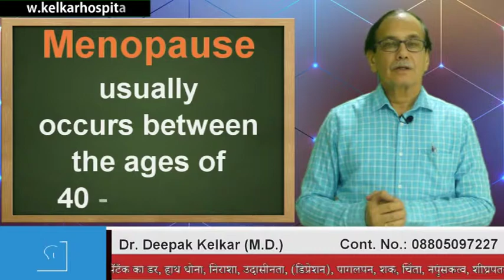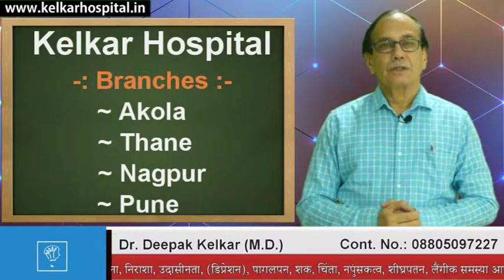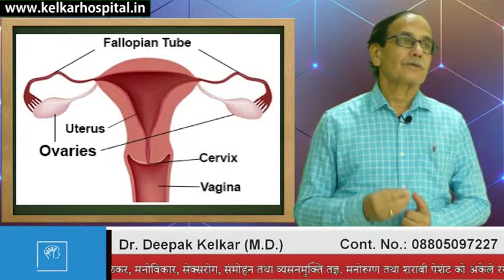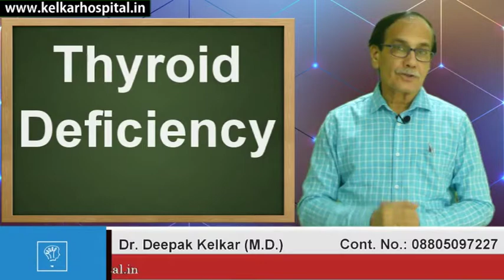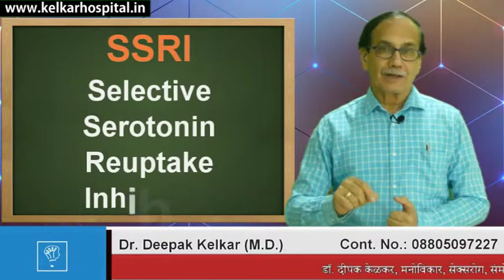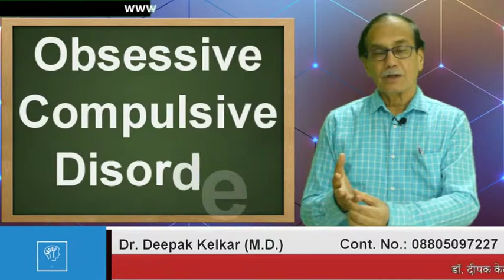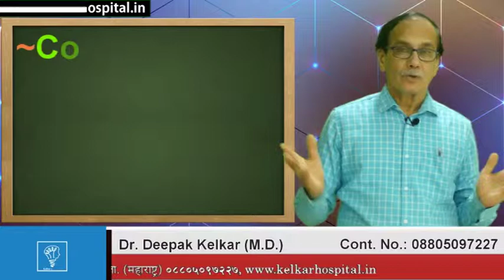Post Menopausal Syndrome - Treatment - (Hindi) - by Dr. Deepak Kelkar (M.D.)